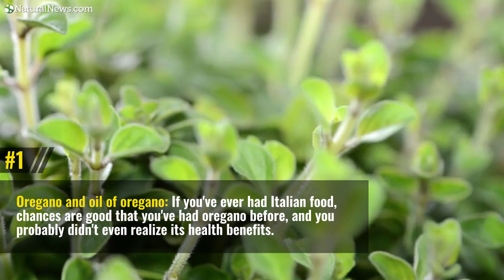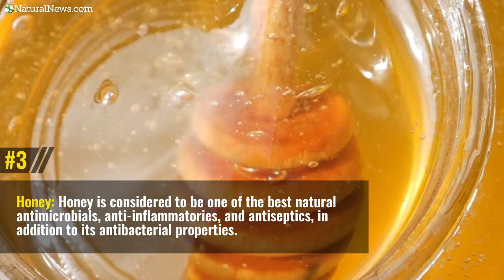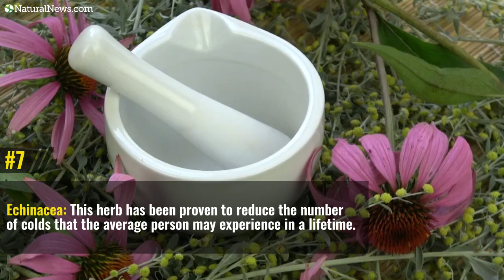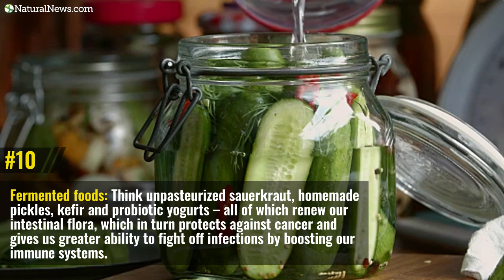Long before pills, our ancestors used these 11 natural antibiotics to survive infections